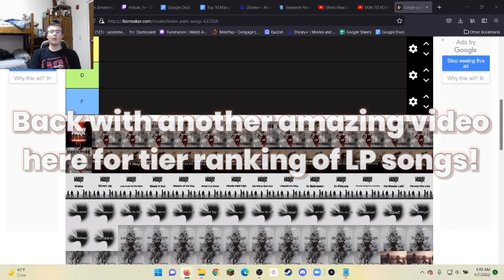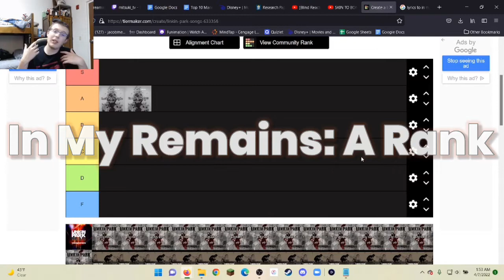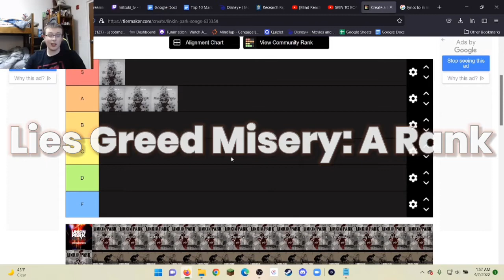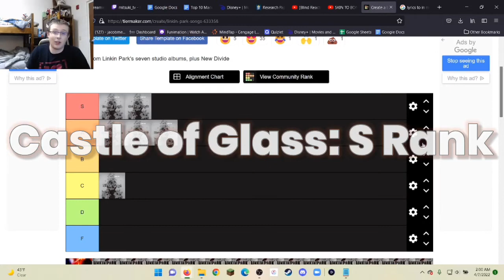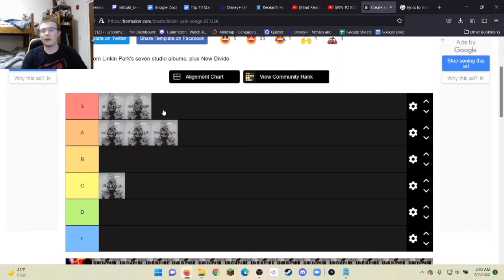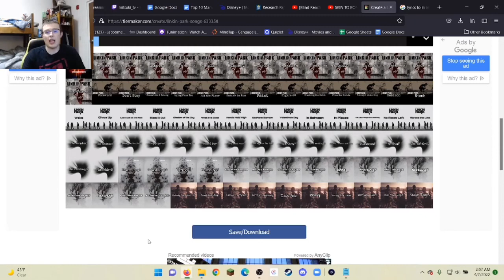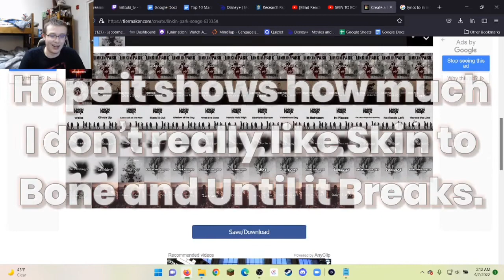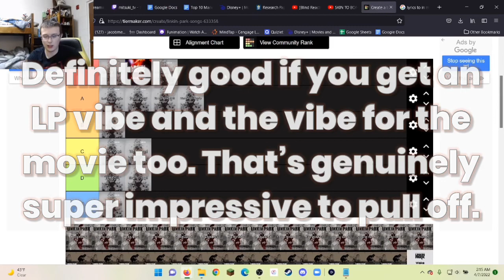Linkin Park Living Things Songs + New Divide TIER RANKING!!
After going through 4 of these already, I was ready to get to record more of these Linkin Park tier rankings. This is for LP’s 5th album, Living Things. Like all these tier rankings, this is my opinion and I know you guys are not going to agree with most of my spots. Tell me why you disagree with my picks in a polite manner in the comments below!

I also would love to hear how you would rank these songs in the comments below! What’s also your favorite song from this album! Let me know all of this in the comments! I hope you guys will like the new tier ranking video and make sure to like and subscribe for more awesome videos in the future on my amazing channel of awesome content! :D Put on notifications to never miss a new video! :)

I have a PayPal account where you can donate to me You go to the send button and my name should be Jacob Mescher with TheLuigiStriker beneath it! Your donations will be greatly appreciated even if I don't feel like I deserve them at all.